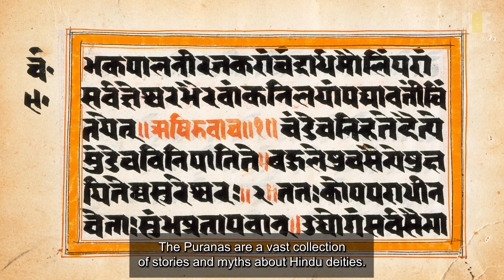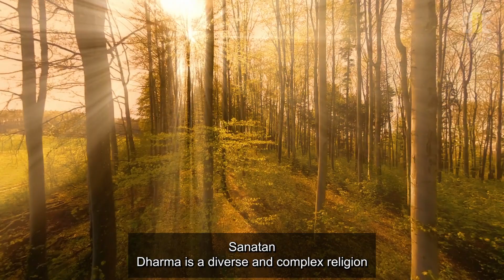What is Sanatan Dharma ? Sanatan Dharma Explained!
Sanatan Dharma is an ancient term used to refer to the spiritual and cultural traditions of the Indian subcontinent, commonly known as Hinduism.
 It is one of the oldest religions in the world, with its roots dating back to ancient India.
The term "Sanatan" means eternal or timeless, while "Dharma" means duty or righteousness.
Therefore, Sanatan Dharma can be understood as the eternal duty or righteousness that guides an individual towards the ultimate goal of life.
Sanatan Dharma is unique in many ways, including its emphasis on karma, the cyclical nature of existence, the importance of dharma or duty, and the various paths to liberation or moksha.
It recognizes the existence of multiple gods and goddesses, as well as the concept of reincarnation or rebirth.
The main sources of Sanatan Dharma include the Vedas, Upanishads, Puranas, Bhagavad Gita, and various other scriptures and texts. The Vedas are the oldest and most sacred texts of Hinduism, containing hymns, prayers, and philosophical teachings.
The Upanishads are a collection of texts that explore the nature of the self and ultimate reality.
The Puranas are a vast collection of stories and myths about Hindu deities,
while the Bhagavad Gita is a dialogue between Lord Krishna and the warrior Arjuna, exploring the concept of dharma and the path to liberation.
Sanatan Dharma encompasses various paths, or dharmas, that an individual can follow in their pursuit of liberation or moksha.
Some of these paths include Karma Yoga (the path of action), Jnana Yoga (the path of knowledge), Bhakti Yoga (the path of devotion), and Raja Yoga (the path of meditation). Each path is unique and emphasizes different practices and attitudes towards achieving liberation.
Karma is a central concept in Sanatan Dharma.
 It refers to the law of cause and effect, in which an individual's actions have consequences that determine their future experiences.
 According to Sanatan Dharma, each individual is responsible for their own actions and must bear the consequences of those actions, both in this life and in future lives through the cycle of reincarnation.
Karma is closely related to the concept of dharma, which refers to an individual's duty or righteous behavior based on their social status, age, and other factors.
Moksha, or liberation from the cycle of reincarnation, is the ultimate goal of Sanatan Dharma.
 It is achieved by realizing the true nature of the self and the ultimate reality, which is described as Brahman in Sanatan Dharma.
There are various ways to achieve moksha, including following the various paths or dharmas mentioned earlier.
Ultimately, the attainment of moksha is a personal and spiritual journey that requires intense devotion, self-discipline, and self-realization.
it is considered the highest goal in Sanatan Dharma and the ultimate aim of human existence.

Sanatan Dharma is a diverse and complex religion that encompasses a broad range of beliefs and practices. Its emphasis on individual responsibility and the pursuit of ultimate truth and liberation make it distinct from other religions of the world.